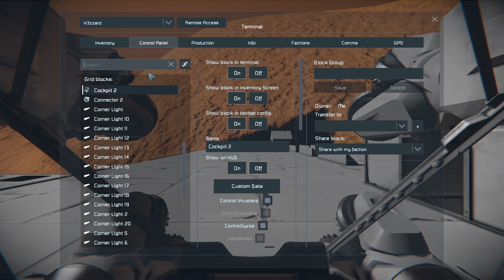Space Engineers Let's Play (S3 | E27) - The Silo!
We're finally doing our trip to Hoth! In this episode of Space Engineers, we make preparations for an interesting trip to the moon that's been staring back at us all season - Europa!